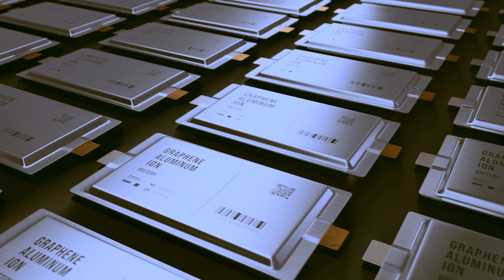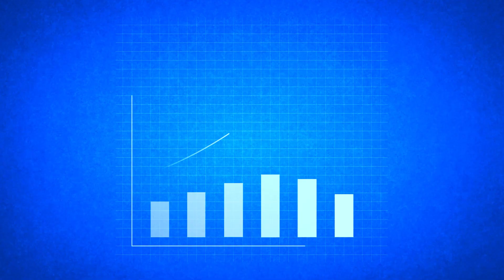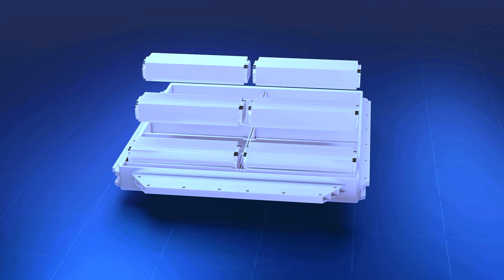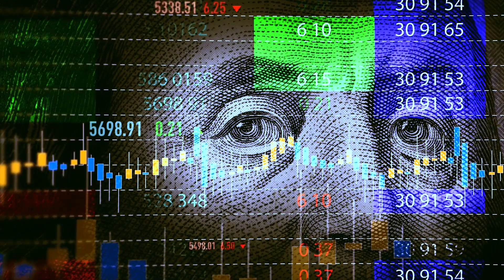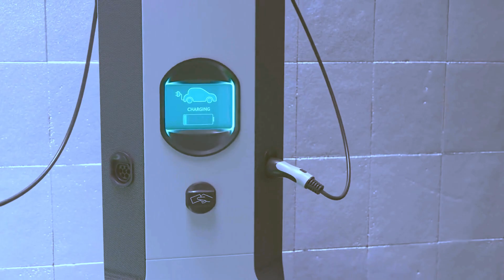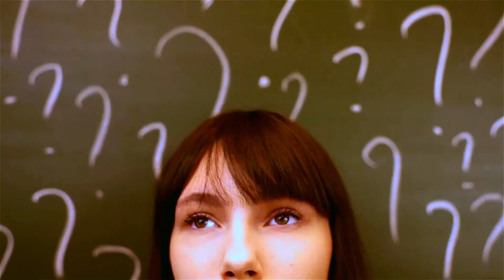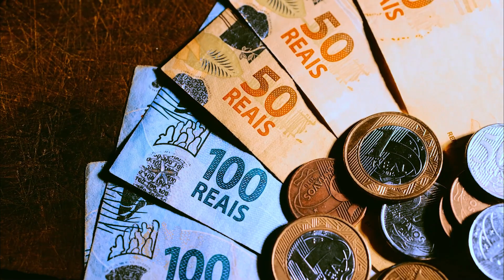SODIUM OVERHAUL: TESLA'S MODEL 1 REDEFINING EV STANDARDS!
"Get ready for a revolution on wheels! Join us as we unravel the secrets behind Tesla's groundbreaking Model 1, powered by sodium innovation. The future of electric vehicles is here, and it's redefining standards in ways you've never imagined!